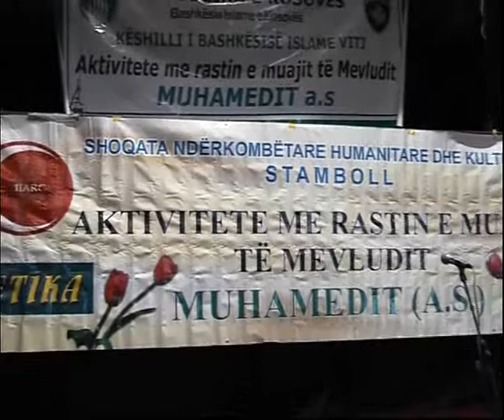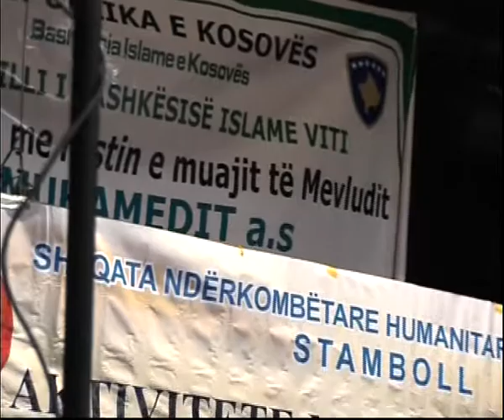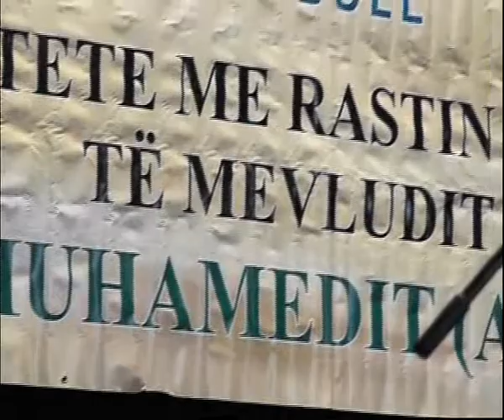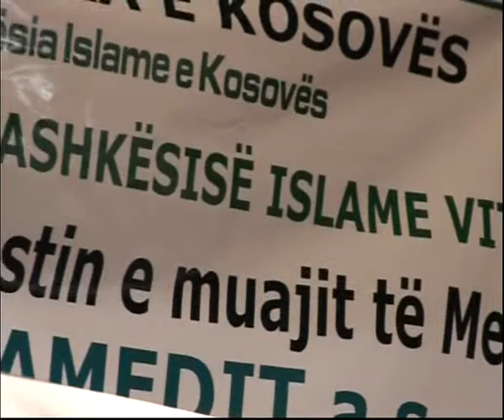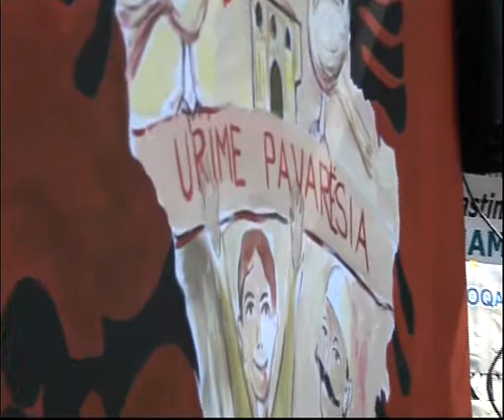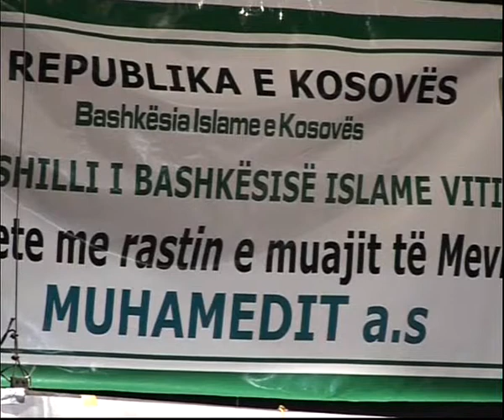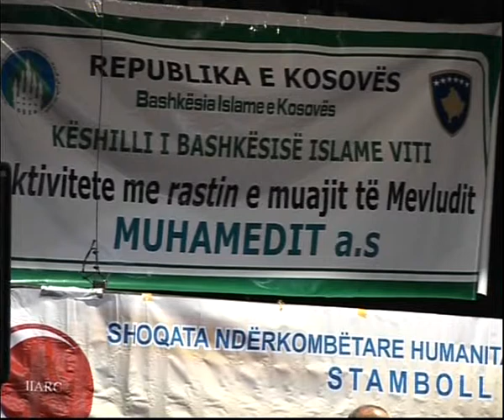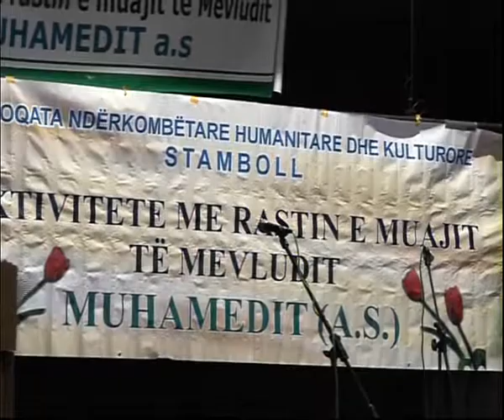Aktivitete me rastin e muajit te Mevludit, organizuar nga KBI Viti dhe SH N K H Stamboll me 20 3 2010